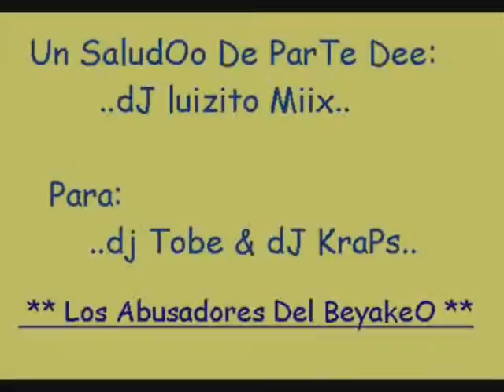alsen la mano - dj luizito mix